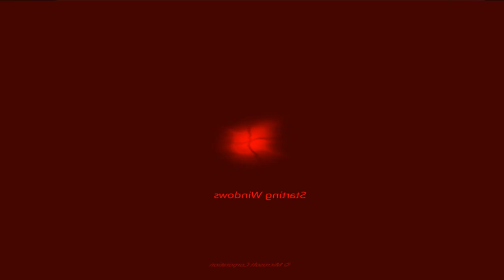Windows 7 Compaq Startup and Shutdown in Sick